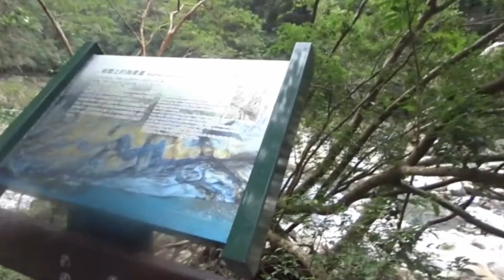花蓮秀林鄉砂卡礑步道8/13 Sandakan Trail Taroko Gorge National Park, Hualien (Taiwan)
自從中橫公路改建工程在砂卡礑溪溪口建隧道與新橋後,現在前往砂卡礑可直接從谷口橫過砂卡礑溪接步道.